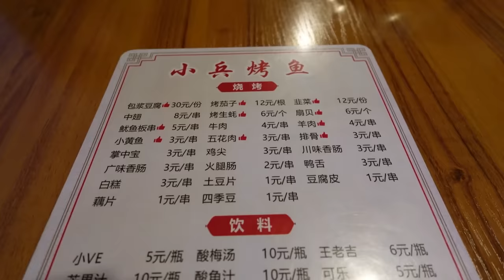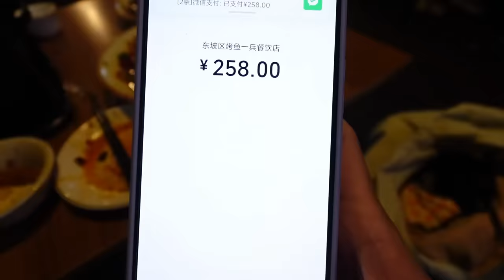【逛吃眉山】豪华版夜市宵夜！红油手撕鸡炒土豆泥配自带大米，爆辣烤鱼超下饭！【逛吃小猪猪】